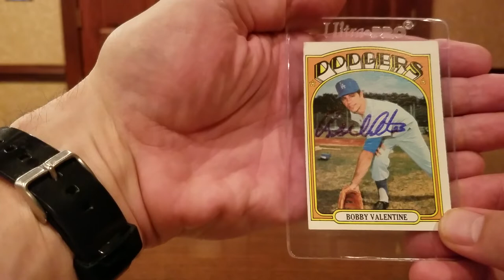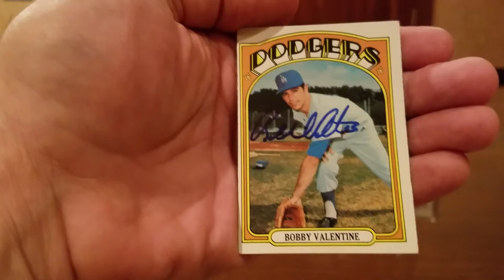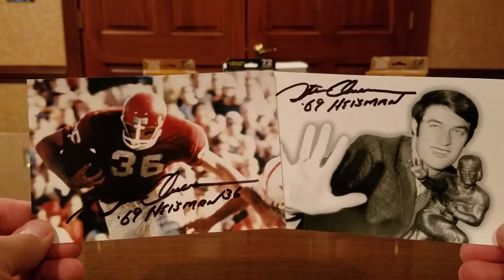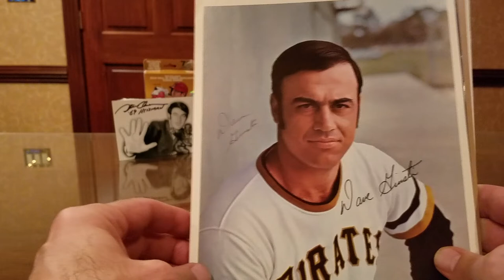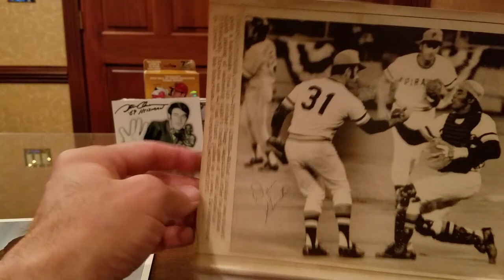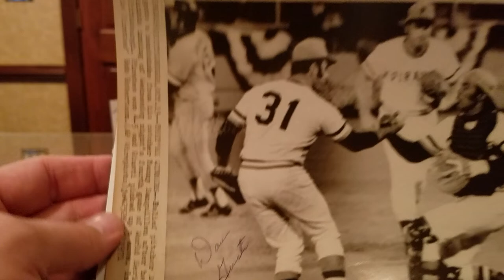TTM #10 3 returns including 1 Heisman winner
In this TTM (Through The Mail) autograph video, we see returns from a former player and manager, a Heisman Trophy winner, and a 1971 World Series Champion.

Bobby Valentine -- 18 days, no fee, limit of one card per request.

Steve Owens, 1969 Heisman winner -- 15 days, no fee

Dave Giusti -- 8 days, no fee